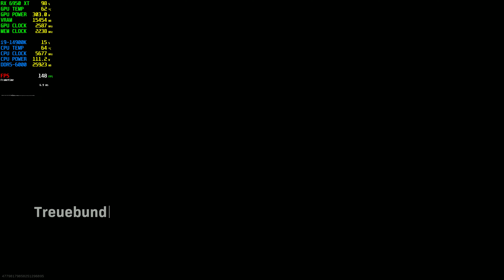Call of Duty Modern Warfare | RX 6950 XT 16GB | i9-14900K | 4k | RTX OFF | Ultra Settings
Call of Duty Modern Warfare : RX 6950 XT 16GB PC Gameplay

• CPU :  i9-14900K
• CPU cooler : Deepcool LT720
• MB  : AsRock Z790M-ITX WiFi
• RAM : G.Skill Trident Z5 Neo RGB 64GB, 6000 MHz, DDR5-RAM
• GPU : XFX Speedster MERC 319 AMD Radeon RX 6950 XT 16GB
• PSU : ASUS ROG Loki SFX-L Platinum 1000 W
• M.2 : Kingston FURY Renegade 2000 GB
• M.2 : Lexar NM790 4000 GB
• OS  : Windows 11 Pro
• CASE : Selfmade Bench Wood Case
• DISPLAY : LG OLED65CX